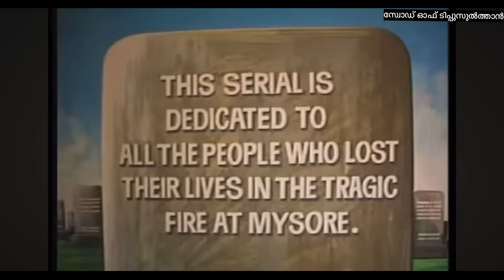UNCUT BLOOPERS OR MISTAKES IN MOVIES PART 07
Here we list out the uncut bloopers /mistakes /in malalayalam movies

00:00 Intro
00:26 Kannukkul Nilavu
01:59 Maasthi Gudi
03:43 Bombay 405 Miles
05:18 Kolilakkam
06:29 Love You Rachchu
07:01 Viduthalai
07:30 Indian 2
07:50 The Sword of Tippu Sulthan
 Thalapathy Vijay,Jayan, Kamal Hassan,Vijay Sethupathi
Mammooty Mohanlal Suresh Gopi